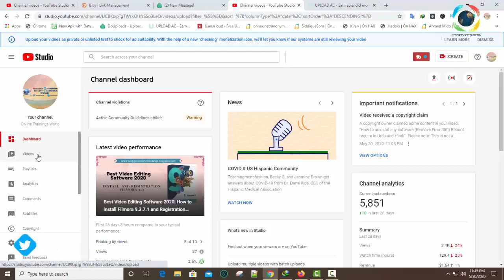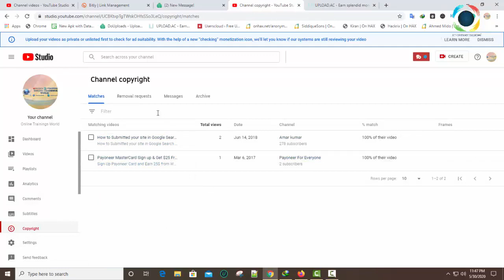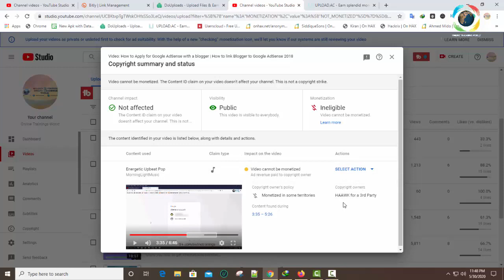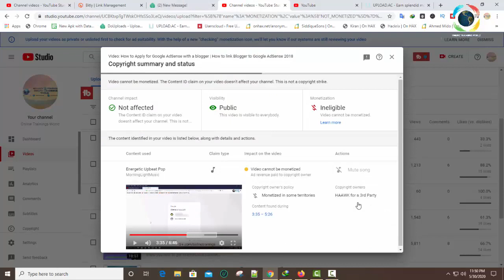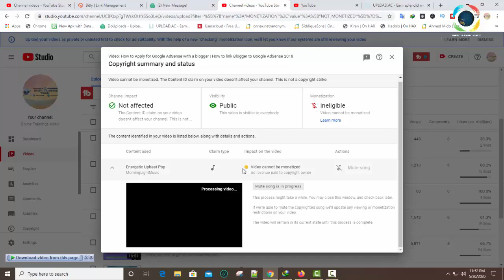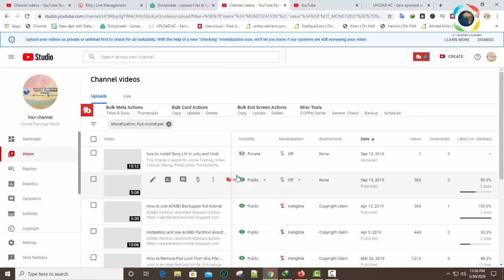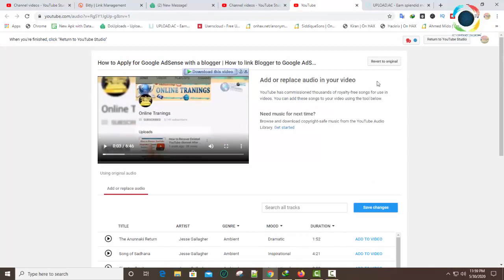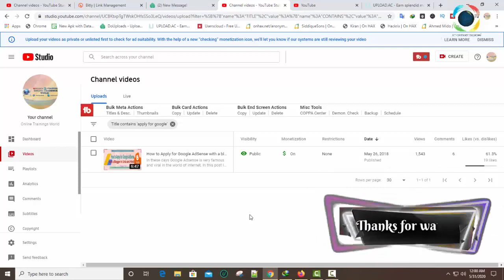How To Remove Sound Copyright Claim In 2 Or 3 Steps | How to check Eligible Video for Monetization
How To Remove Sound Copyright Claim In 2 Or 3 Steps | How to check Eligible Video for Monetisation| OnlineTrainingsWorld.

Hello friends.
Today i am going to show you how to remove copyright sound/ check eligibility of sound or video to Monetization.
login to YouTube studio and upload your video. when your video is upload YouTube spider check your video with all video's uploaded on YouTube Server. if the YouTube algorithm is found some copy right material like video or sound. YouTube send an email to you and give a strike.
we found the strike in our YT Studio and click on the copyright tab which is showing at right side. click on strike you jump on the video and you found the time period of your Audio. Now its time to remove the strike. Bottom right side of screen you see the TAB with the name of file dispute click on Tab and select the remove Audio, File dispute or change Audio. if you change the Audio click on tab and found some Audio material which are provided from the YouTube team totally free. chose sprat material and adjust the time line. after few moment the strike is remove and your video is elegiacal for Monetization.

This Chanel is about for online Training, Video Tutorial, Mixing, Photo Shop, Tricks,Online Earning, Blogging, Designing, SEO,Search Engine Optimization, Tips Tricks, Social Network, Facebook, YouTube, Twitter, Training in Urdu and Hindi and Much more.

2nd Disclaimer video is for educational purpose only. Copyright Disclaimer Under Section 107 of the Copyright Act 1976, allowance is made for "fair use" for purposes such as criticism, comment, news reporting, teaching, scholarship, and research. Fair use is a use permitted by copyright statute that might otherwise be infringing. Non-profit, educational or personal use tips the balance in favour of fair use.